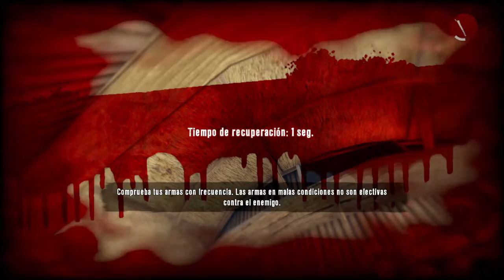Las Bengalas Y El Borracho| DEAD ISLAND - DEFINITIVE EDITION| Ep.#11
Abrir descripcion.

Ueeeeoooeeeee, otro video mas de dead island definitive edition,  donde en este video veremos, como volveremos a la playa, iremos a buscar las bengalas, iremos a ayudar aun tio, iremos a buscar a un chico que esta encerrado en un bar en los bungalows, y mucho mas.